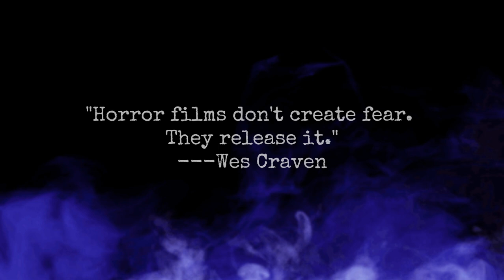cup of coffee 4332---70's Horror Movies Part 2 (*Salty Language)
I wasn't impressed with the second part of the list.
I know you can share much better horror movies from the 70s; share them in the comments below!

Join us on YouTube, BitChute, Rumble and X @WarlandaCoCwS